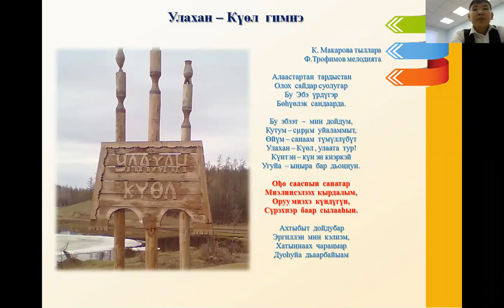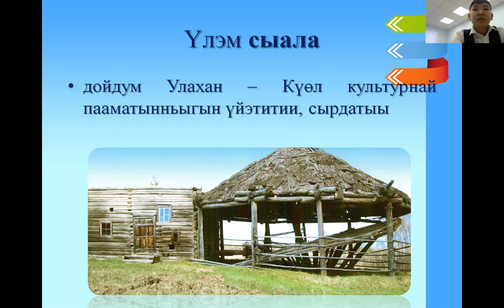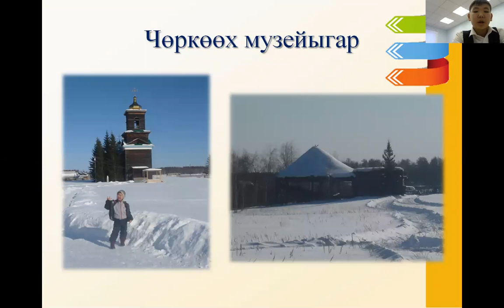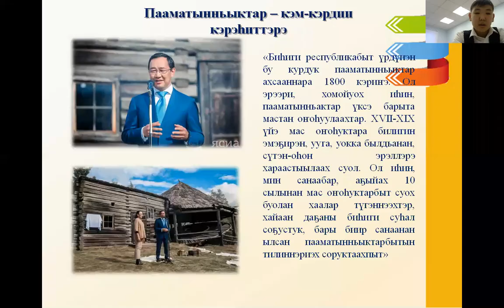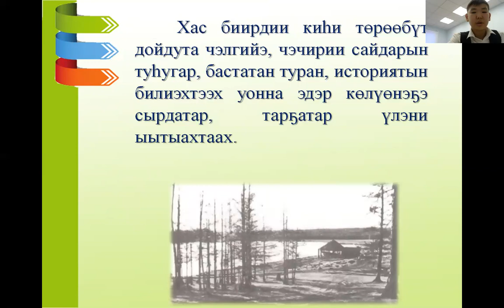Пермяков Эрик - Исторические науки - Исторические науки /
Тема: Миэлиҥсэ – кэм-кэрдии кэрэhитэ

Руководитель:АРИНКИНА Нарыйа Константиновна, учитель русского языка и литературы

 Муниципальное бюджетное образовательное учреждение - Улахан-Кюельская основная общеобразовательная школа имени А.А. Макарова